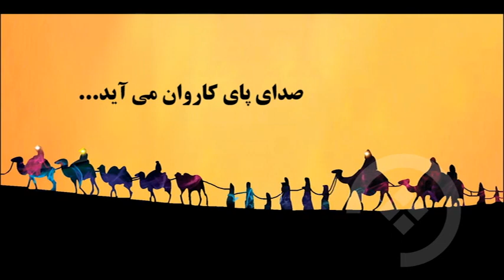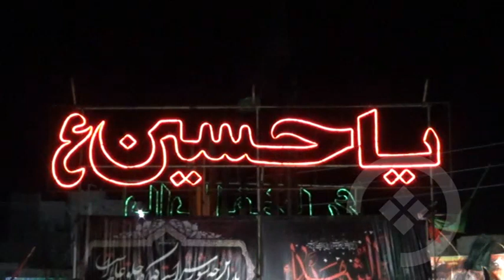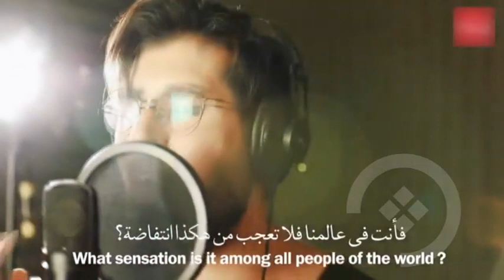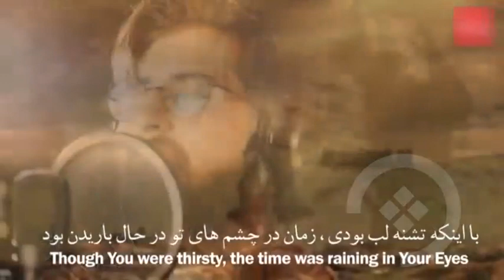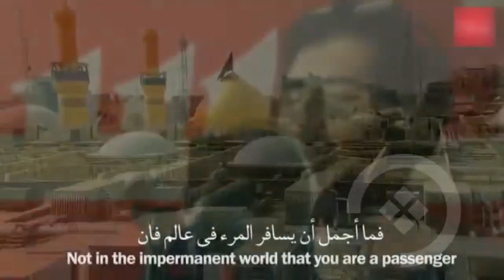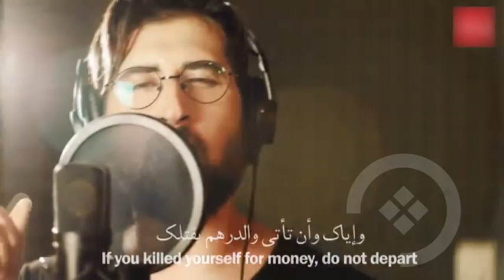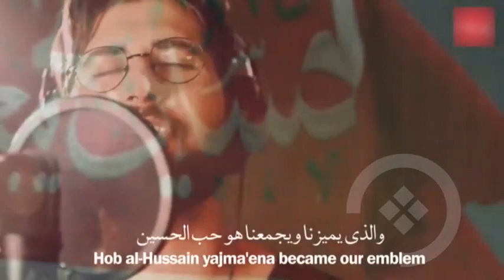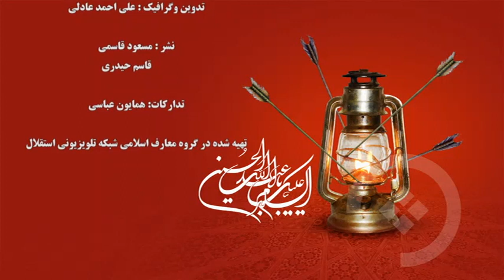ویژه برنامه اربعین؛ راهپیمایی میلیونی اربعین برای رسیدن به عدالت است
گفتگو با کارشناس برنامه حجت السلام و المسلمین رضا زاده